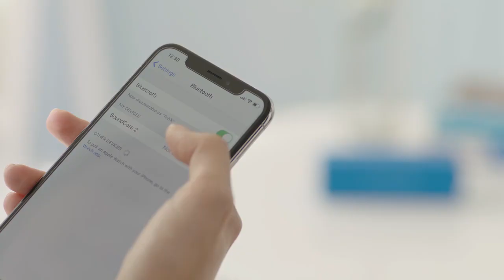Anker Soundcore 2 Portable Wireless Bluetooth Speaker Better Bass 24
Anker Soundcore 2 Portable Wireless Bluetooth Speaker Better Bass 24-Hour Playtime 66ft Bluetooth Range IPX7 Water Resistance                                                                  You can buy from this Links
24-Hour Playtime
Anker’s leading power management technology
and a 5,200mAh Li-ion battery combine to power up to 24 hours of non-stop music.
IPX7 Waterproof
SoundCore 2 provides the soundtrack for any adventure.
Its IPX7 waterproof protection defends it against rain, snow, mud and more.
Wireless Stereo Pairing
Pair two SoundCore 2 speakers via a single device for double
the volume or bold stereo sound.